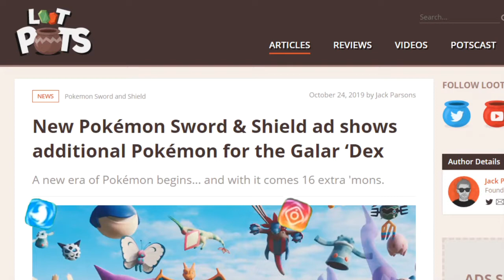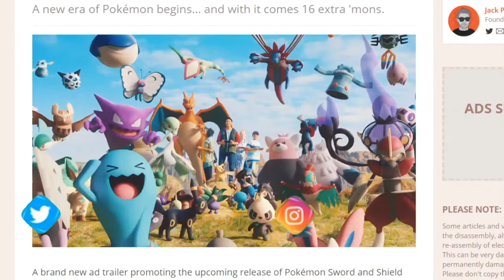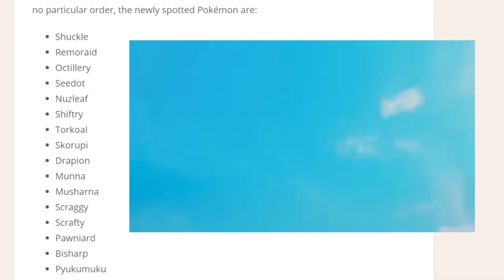16 More Pokémon Confirmed For Pokémon Sword & Shield